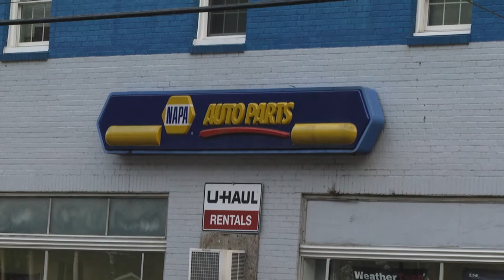Suspects sought in string of burglaries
MAGOFFIN COUNTY-- Police are investigating a string of Magoffin County burglaries and vandalism that stretches from the Floyd/Magoffin County line to Royalton. EKB's Shawn Allen has the story.

Several businesses in Magoffin County and one in Floyd County have fell victim to burglary and attempted burglary all in the same night. As businesses prepared to open Saturday morning several found their doors had been smashed and others not only found broken windows, but items missing as well. Magoffin County Sheriff Carson Montgomery says their investigation is going well.

“We do have several suspects in mind it’s just going to take a few days, due to the rush and so many calls coming in. Kentucky State Police answered some, we answered some, Salyersville City followed up on complaints. We should have arrests made for the cases we are working maybe as soon as later this week.”

One business owner says the burglary cost him much more than the few hundred dollars that was taken.

“The register cost money, the back door cost money, and we had to replace the back door the glass was just shattered. We figured that the cost of this is about 2,200 dollars.”

Video surveillance footage of the burglaries has been a big part of identifying the suspects.

“They took something and broke the glass out of the door and then entered in and walked down through the restaurant. One of the guys stopped and got Cokes and Sprite out of the Coke machine, the other guy starting taking the register. He jerked the chord out of the wall and then went through the safe and you can see them walking back out toward the back of the restaurant.”

If you have any information regarding these incidents you can call KSP Post 9 at or the Magoffin county Sheriff's Department at .